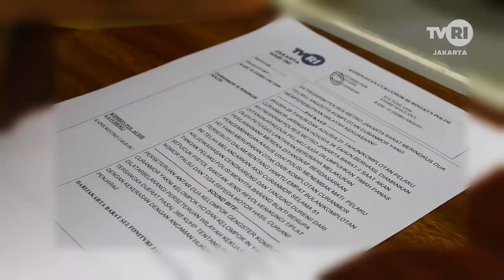Promo Jakarta Hari Ini - TVRI Jakarta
Nantikanlah kami dalam News Bulletin Jakarta Hari Ini, yang selalu menghadirkan informasi dan konten terpercaya. Setiap hari, pukul 16.00 WIB hanya di TVRI Stasiun DKI Jakarta.